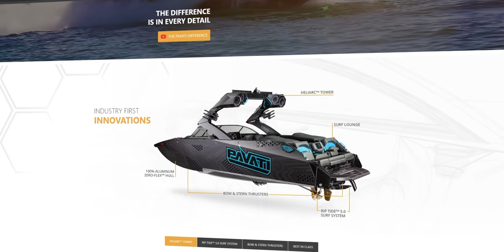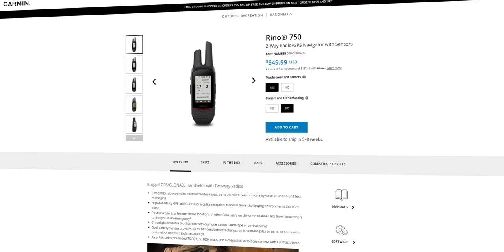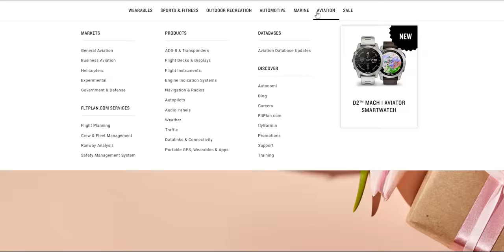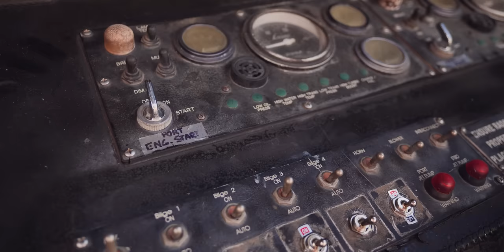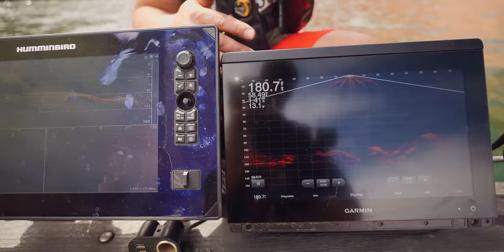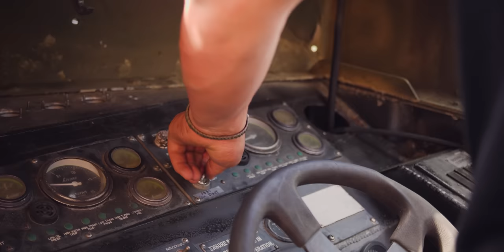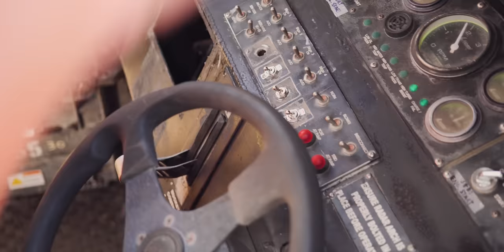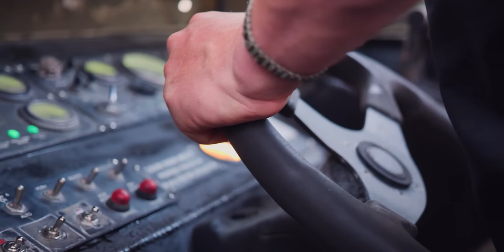We Found His $400,000 PAVATI Boat 95' UNDERWATER…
When Heavy D Sparks called us up over Labor Day Weekend last fall and told us he'd sunk his $400,000 Pavati Wake Boat, we thought we might be falling for one of his pranks like he'd pulled on Logan Paul when Dave and the crew removed Logan's new truck tires putting his new truck up on blocks.

After a bit of begging/convincing for us to believe his story, turns out, that Dave was doing nothing more than enjoying a weekend at the lake with his family when he made a bonehead mistake and sunk his own boat.

Thankfully, his wife and kids were all wearing life jackets at the time and everybody was safe.

Unfortunately, our timing to help Dave didn't work out last fall and the $400,000 Pavati boat sat at the bottom of Lake Powell for nearly 9-months.

With water levels dropping in Lake Powell, the Pavati Wake Boat which was once at 125' deep now sat in JUST 95' of water. 😅😬

Now listen...

Most boats are a quick 1 lift bag, 1 tank, quick dive, and pop recovery.

Turns out a Pavati Wake Boat is not a cheaply made fiberglass boat.

OH NO!!!

A Pavati is a specially designed, welded aluminum, lead-infused, luxury wake boat weighing a cool 6500 pounds making it our most insane/intense boat recovery to date.

This is one episode you're not gonna wanna miss as you watch two amazing recovery teams team up to recover HeavyD's $400,000 sunk Pavati boat!

This boat recovery, although difficult and challenging, gave the AWP crew a nice break from the Cold Cases we work. It was great to be out on the water, let loose, and simply enjoy the 2-day recovery with new friends.

Because of your support, We Don't Charge Families for our time to serve in helping them locate their lost loved ones, so please, SHARE this video and awareness about AWP so that other families in need can find us.